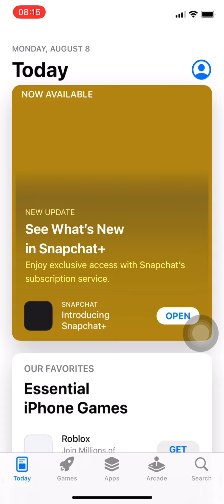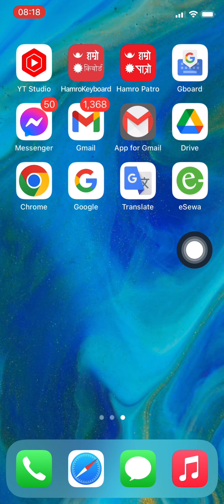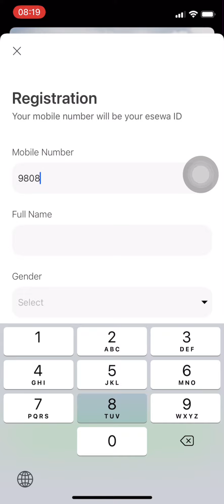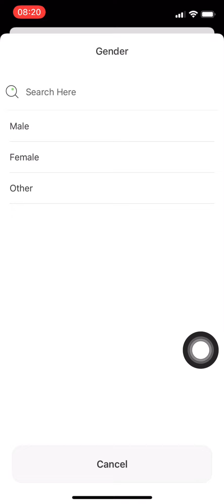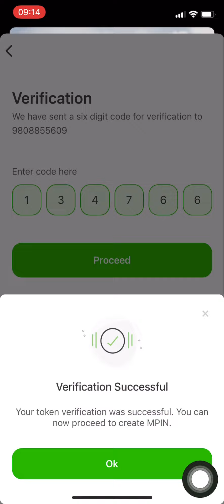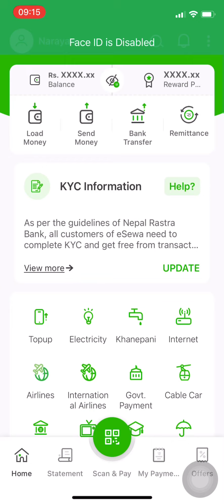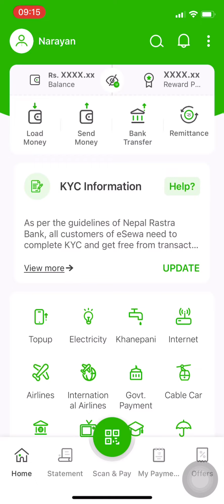eSewa Account Kasari Banaune || How to Create eSewa Account || eSewa ID Kholne Tarika || ESewa 2022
How to create ESewa account 2022
eSewa id kasari banaune verified
ESewa account create kasari garne
Create eSewa Id form mobile verification
Esewa account verification kasari garne
Esewa account banaune tarika 2022
Esewa app kasari login garne 2022
eSewa Id sign up kasari garne 2022
ESewa account verified kasari banaune

Narayan Mishra

misra_narayan